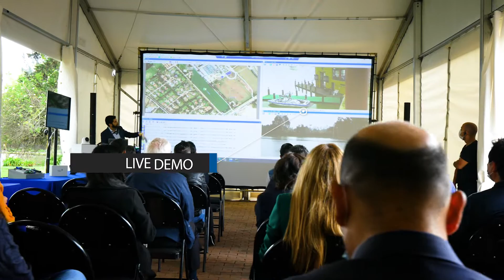Tyco Security Products - Live Demo: Tecnología para empresas - Cubrimiento de evento corporativo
Compartimos cubrimiento de evento institucional para Tyco Security Products.

Elaborado con cámaras 4K, drone y gráfica sobre video.

Director: William Cárdenas
Ejecutiva: Ximena Angarita
Realización: Motion Factory Studios